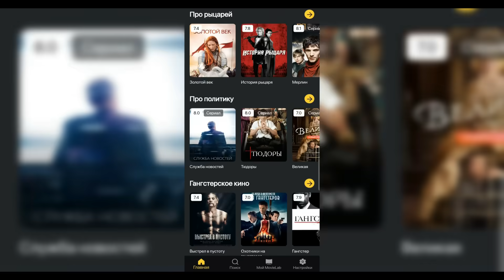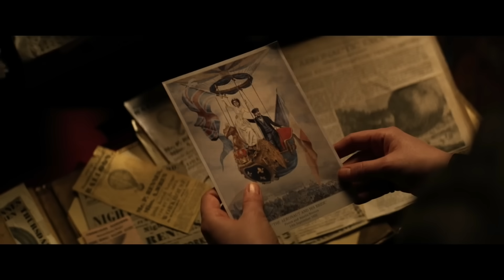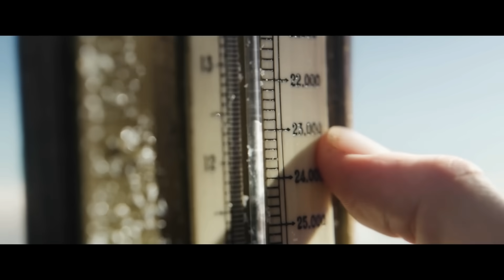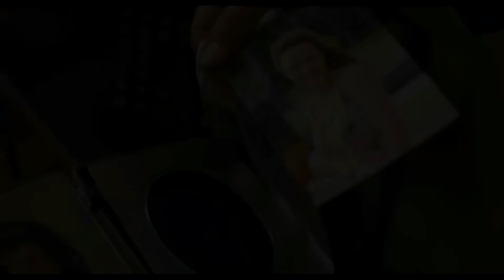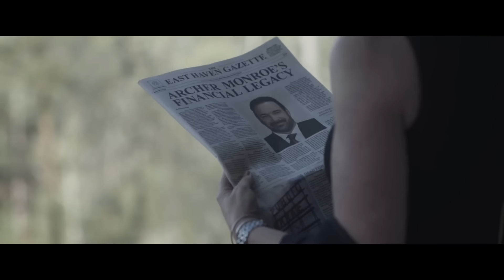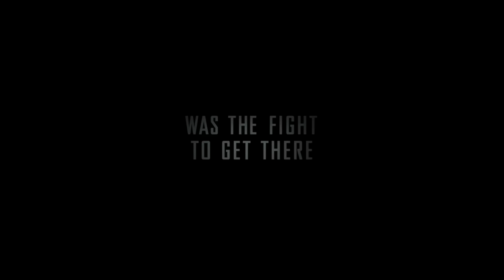10 КИНОШЕДЕВРОВ НА ВЕЧЕР, В ВЫБОРЕ КОТОРЫХ ВЫ НЕ БУДЕТЕ СОМНЕВАТЬСЯ!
Кино, которое вы уже ждете и о котором еще не знаете — мы собрали 10 эпический фильмов на основе древних легенд и мифологии!
Топ Лист:
► 00:00 Шпионская игра (2018)
► 02:39 Аэронавты (2019)
► 04:55 Алоха (2015)
► 07:22 Тёмное наследие (2020)
► 09:31 Жертвуя пешкой (2014)
► 11:57 Ассистент звезды (2020)
► 14:29 Грейхаунд (2020)
► 17:00 Фестиваль Рифкина (2020)
► 19:12 Ford против Ferrari (2019)
► 21:42 Пряности и страсти (2014)